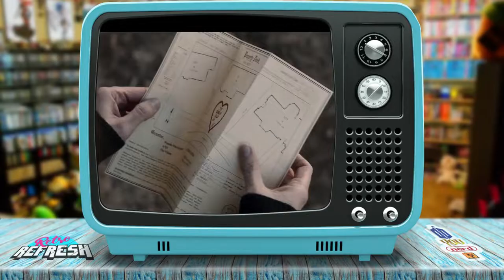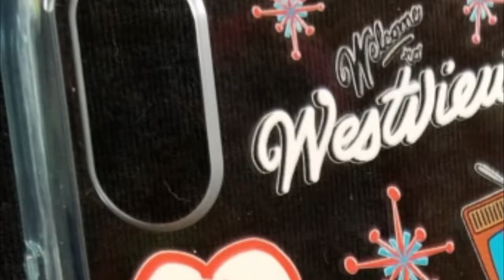TLC -- WandaVision Edition -- Tom & Laci Collect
It's WandaVision!  Just like how Lady Laci's fandom of the Scarlet Witch and Vision isn't limited to only the MCU TV series, neither is her collecting limited simply to toys.  Join us as we share with you a bit of a subset collection of various items and clothing tied to Marvel's unusual couple!

End Credit Art by:
Pit  @GlitchyNPC